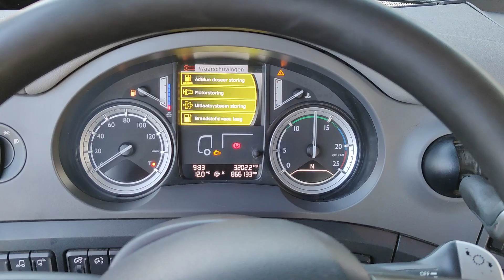T925 - DAF CF 400 FT 4x2 SpaceCab